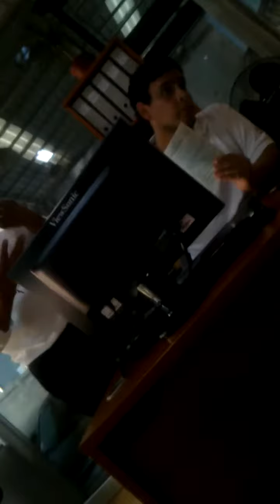PEDRO CHAVEZ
COMPRA STAVIC 2014